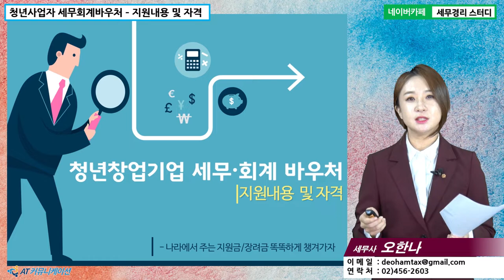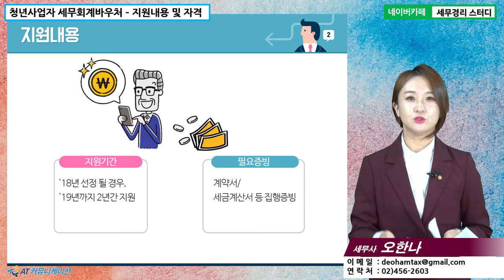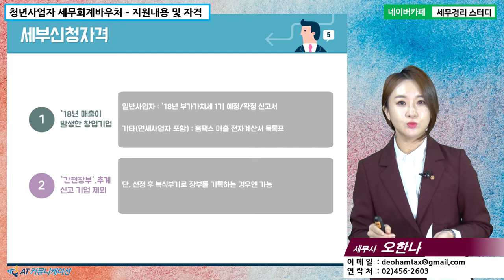[오한나 세무사의 5분특강] 정부지원금/장려금 - 청년사업자 세무회계바우처 – 지원내용 및 자격